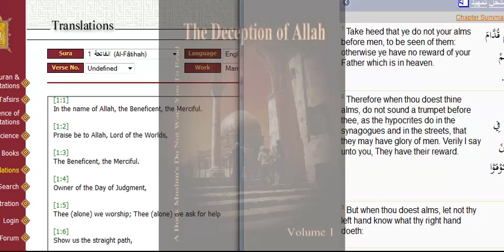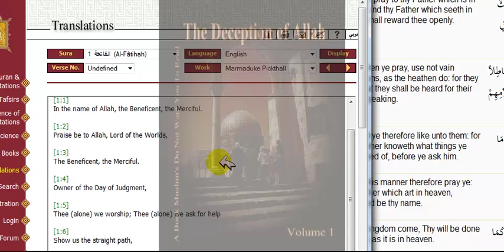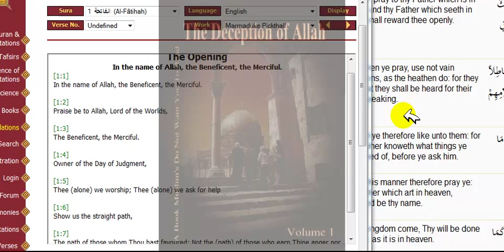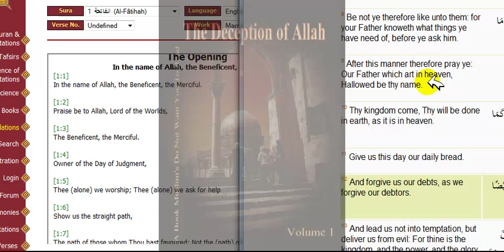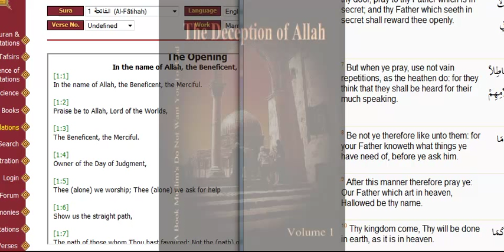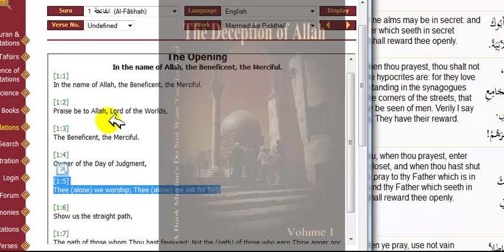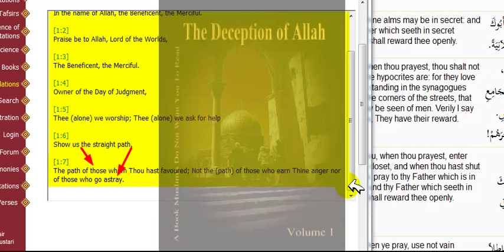The disagreements between Islam prayer and Christians part 1.mp4